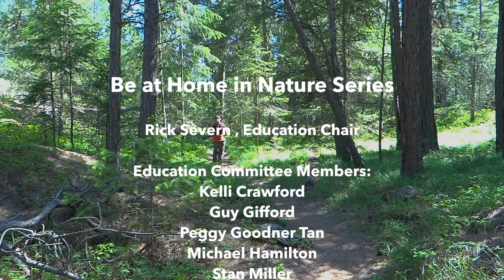The Story of Jumping Mouse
A telling of the jumping mouse story